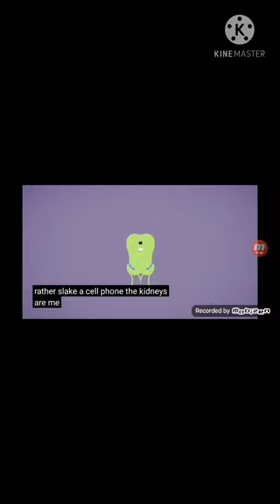Dumb ways to die